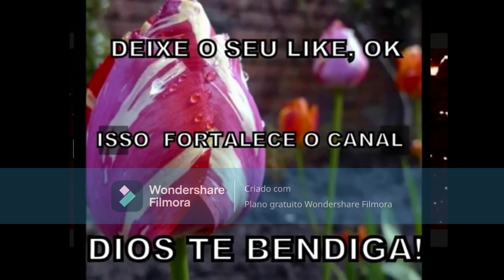PÉRICLES Zaqueu, o Publicano. IPDA de Cantagalo.